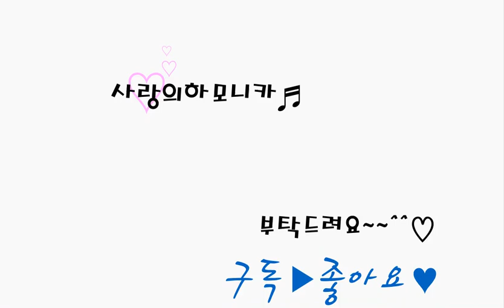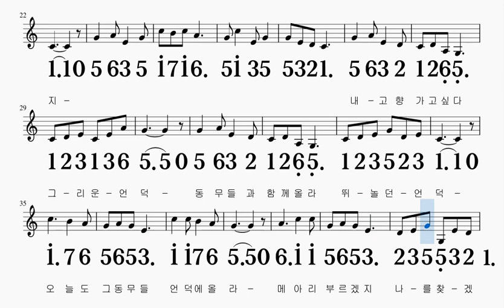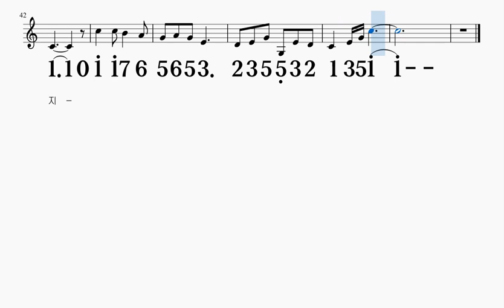그리운 언덕 C키 하모니카 악보 영상